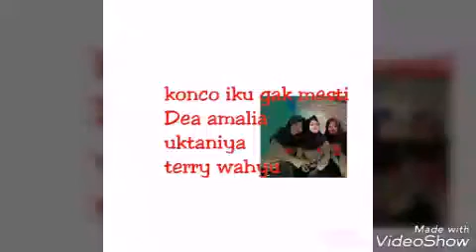TUGAS SENI TEATER - KONCO IKU GAK MESTI | DEA, UKTANIYA & TERRY XII MP1 2019